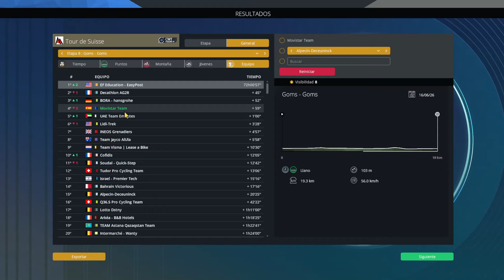TODOS suman | Ep.69 | Movistar Team - T.3 | Pro Cycling Manager 2024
Comienza la nuestra andadura en el Movistar Team con el cual lo intentaremos que vuelva donde merece, a la ELITE del ciclismo mundial y para ponernoslo mas complicado estarán por medio los SUSCRIPTORES que nos darán muchos quebraderos de cabeza. ¿Seremos capaces de conseguirt este reto? Descubrirlo conmigo en cada episodio de la serie.